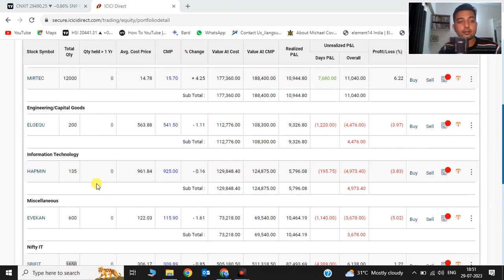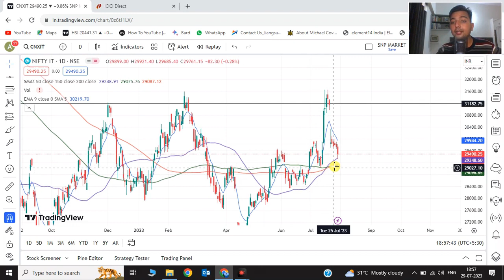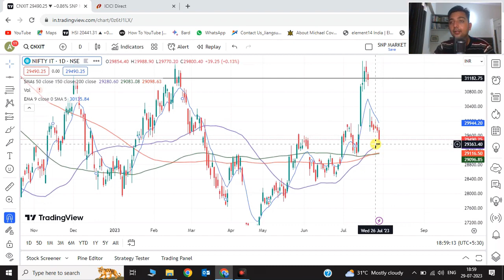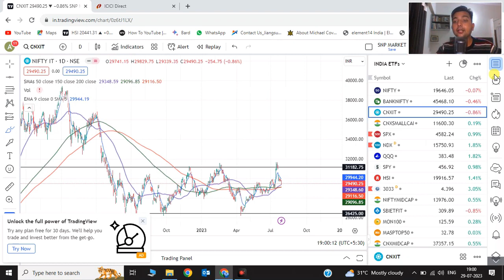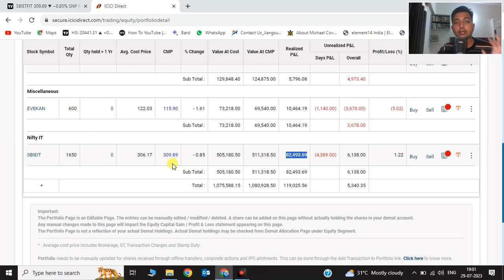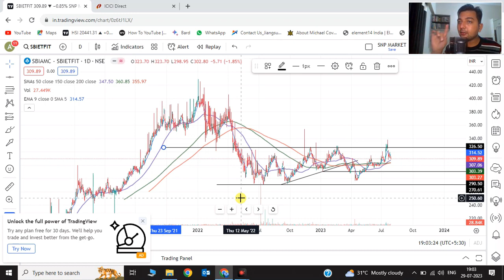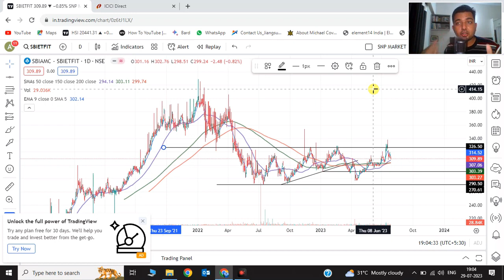100% Profit ! Trade in Nifty IT ETF with MTF | MTF Trading Demo | Hindi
Here in this video we have discussed in details sector rotation in 2023, How to invest into Nifty IT Index with Detail technical Analysis ! Index Investments is always safest solution, also last year Nifty IT Index under perform so there are more chances that this year it will outperform the market. To invest into this IT index we have find great ETF is by SBI AMC "SBIETFIT". This is for education purpose only,not any recommendations for investments, but it right time to invest into Nifty IT Index ETF. Thank You.

OPEN DEMAT ACC FOR MTF TRADING PLEASE WHATSAPP ON

If you want start Investing Journey and invest into Best business of the India and Global markets, Please contact to Customer care of Pyramid Investments No.: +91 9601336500

How to do Risk Management in Portfolio | How to Calculate Position Size of Trades | Excel Calculator